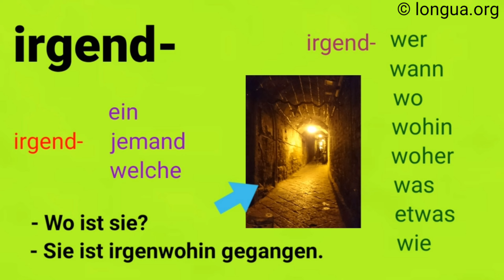A1, A2, B1, B2, C1, Übungen, irgendwie, irgendwann, irgendein, irgendwer, irgendwo, anything, anywhe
Überall liegt sein Müll.

irgendein
irgendwann
Er fährt rückwärts.

nie, niemals
selten
kaum
manchmal
oft, oftmals, öfters, häufig
immer, stets, ständig, permanent

Warst du je/jemals in Deutschland?

Ja, ich war schon einmal in Deutschland.
Nein, ich war noch nie / niemals in Deutschland.

Ich lerne nie Französisch.
Nie lerne ich Französisch.
Französisch lerne ich nie.

Artikel - alcuni, qualche, un po’ di

Weitere Möglichkeiten einen Determinaten vor ein Nomen zu setzen sind:
- alcuni /-e
- qualche
- un po’ di

italienisch

deutsch

Questa volta ci sono alcuni problemi.

Dieses Mal gibt es einige Probleme.

Qualche cosa di bello sarà successo.

Irgendeine schöne Sache wird passiert sein.

C’è un po’ di gente.

Es gibt ein paar Leute.

Und:

italienisch

deutsch

qualche volta

manchmal

qualche anno fa

vor einigen Jahren